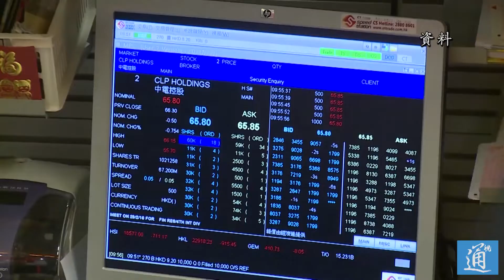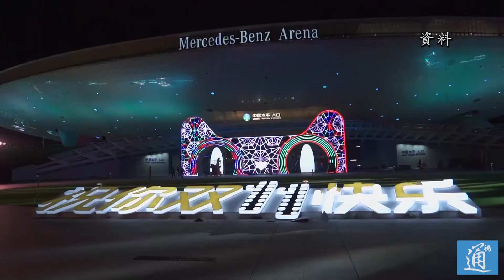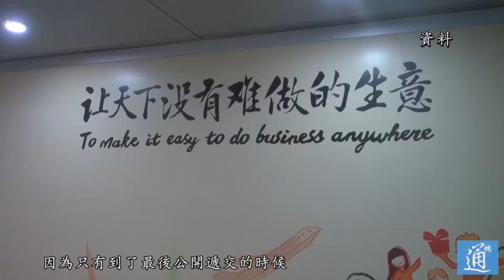李小加：上交所科創板上市振奮人心 暫不評論阿里巴巴來港上市事宜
6月14日，香港交易所行政總裁李小加在香港出席活動時談到，對於上海交易所科創板在6月13日成功開板表示熱烈歡迎。內地市場越來越開放，有利於香港股票市場發展，港交所和上交所可合作共贏，共促國家經濟發展。李小加表示，內地經濟改革逐步全面深化，對香港的社會經濟將帶來多方面的好處。上交所科創板的推出，最重要的是在IPO的發行中引入市場機制，A股上市企業估值會趨於市場化，A股市場IPO排隊的問題也得到解決，有利於大公司同時選擇在港交所上市。同時內地優質公司在科創板上市後，有很多國際投資者願意通過互聯互通在香港買這些公司的股票。近日，有媒體報道，阿里巴巴集團已向港交所遞交上市申請，集資最多200億美元，約合1560億港元。媒體還報道，阿里巴巴以第二上市方式來港上市，可通過保密形式呈交上市數據存盤，有別於一般的披露程序。李小加表示，對阿里巴巴這個單一公司在港上市暫時不作任何評論，如果有公司成功完成所有上市步驟，會及時發布。李小加又透露，同股不同權公司可望在2019年年中納入港股和內地股市的互聯互通。